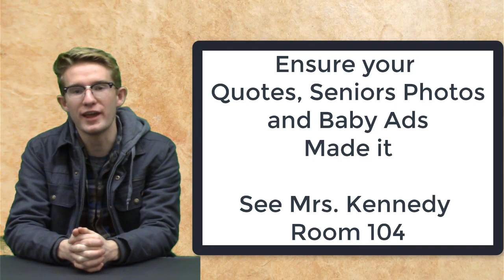KWHSNews Broadcast 30 12 5 18 Wed